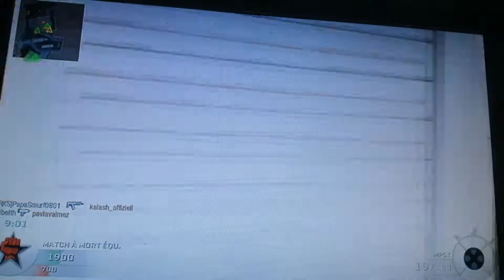BO1 sur PS3 en 2021 !! [2 Game Sympa sur Nuketown] (11 ans déjà) !!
Slt les potes aujourd'hui je vous propose un gameplay sur Black Ops 1 en 2021 déjà 11ans que le jeux et sortir.

Viens me suivre sur les réseaux : 👇👇

🎮Mon Skype:MoDz_axel